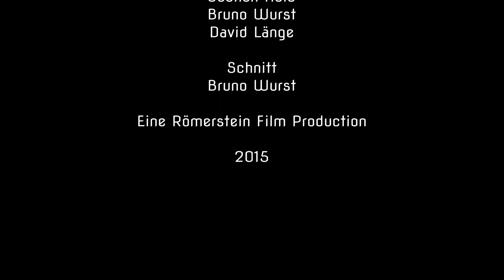Amoi seg' ma uns wieder - TEB ALLSTARS Benefizkonzert 2015 & Sinfonieorchester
Einer unserer emotionalen Höhepunkte beim Benefizkonzert zu Gunsten der TEB Selbsthilfegruppe Ludwigsburg
Amol sehn  ma uns wieder.

Gesang - Matthias Wurst
Gitarre - Jochen Zaiss
TEB ALLSTARS Sinfonieorchester
Musik - Andreas Gabalier
Arrangement und musikalische Leitung -  Jochen Schmid
Kamera - Jochen Heid, Bruno Wurst und David Länge